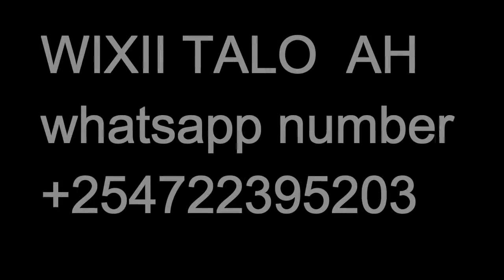RAFAAD IYO RAAXO JACEEL Q4AAD MAXAA KAXASUUUSATAA